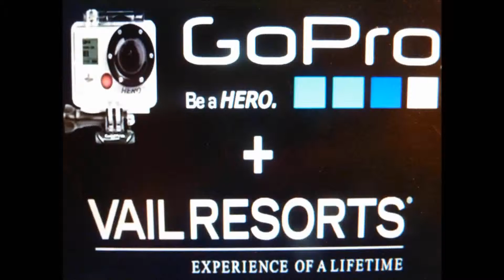Skiing Vail Colorado December 2013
Vail, Ski Vail, Vail Colorado, GoPro, Ski, Skiing,